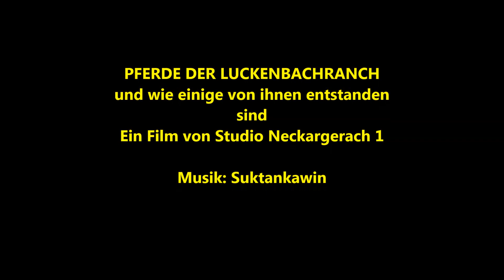Die Pferde der Luckenbachranch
In diesem Video geht es um selbstgebastelte Modellpferde im Maßstab 1: 9 ( Trad. size), Ihr seht, wie so ein Pferd vom Drahtgestell zum Modellpferd wird. Das Video soll kein Tutorial sein, sondern nur Impressionen meiner Pferde zeigen. Ihr dürft gerne kommentieren und Fragen stellen and how an osc is growing from a wire armature to a horse